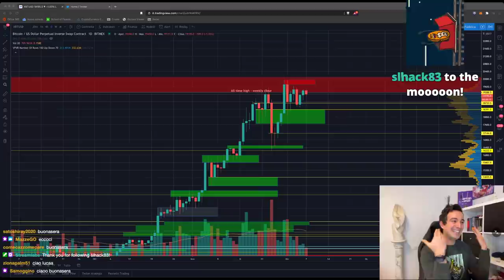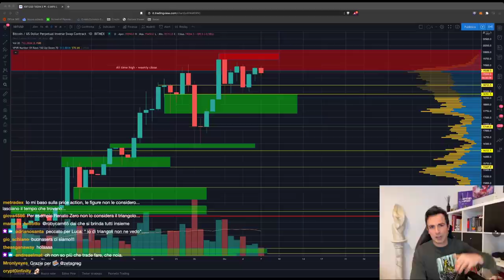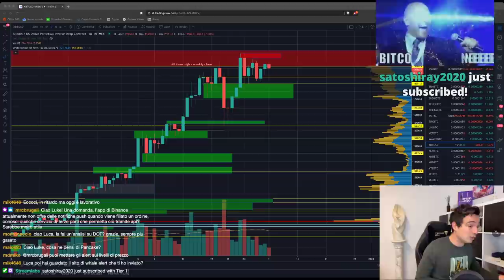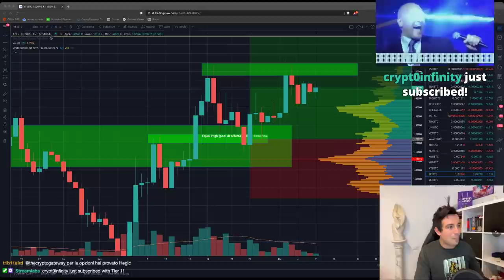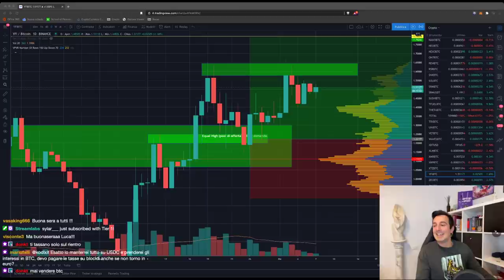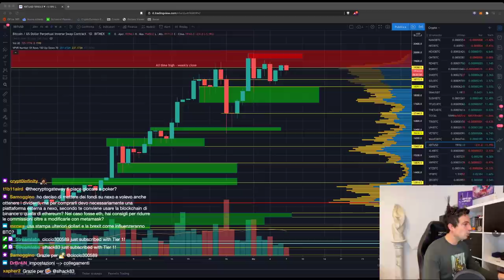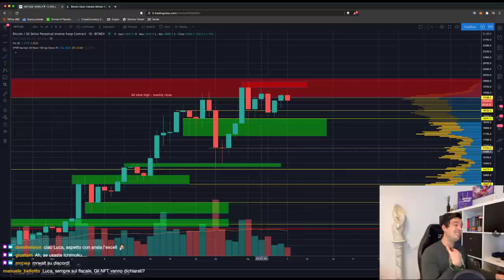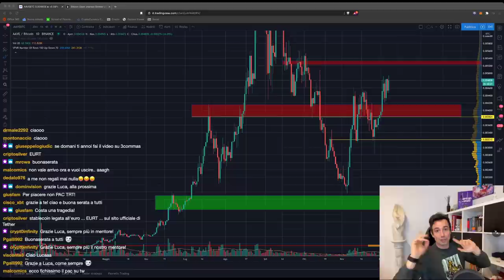BITCOIN: la QUIETE prima della TEMPESTA?? | DeFi pronta ad ESPLODERE ancora?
Bitcoin è li, fermo dentro ad un range appena sotto i massimi storici, con un Open Interest di quasi 8 Miliardi. Sapete che significa? Che ci sarà un bel casino!

Argomenti trattati oggi:

00:00 Intro, saluti e prime domande
02:30 Attenzione all'applicazione FAKE di AAVE
03:50 Token che permettono di ottenere dividendi
06:25 Il triangolo no...
10:25 Un occhio a NEXO e le sue novità (e il grafico!)
17:25 Analisi CAKE/BNB e CAKE/BUSD
19:30 Ma chi sono gli istituzionali di cui si parla tanto?
23:00 Come fanno le coin in staking a dare interesse? Come funziona?
28:35 Tassazione su BlockFi
43:20 Trading algoritmico: come evitare l'overfitting
46:00 ANALISI GRAFICI Bitcoin, ETH/BTC e YFI/BTC

Rendita PASSIVA su Bitcoin e Stablecoin (fino al 10% annuo!): BlockFi. 250$ Bonus in BTC alla registrazione